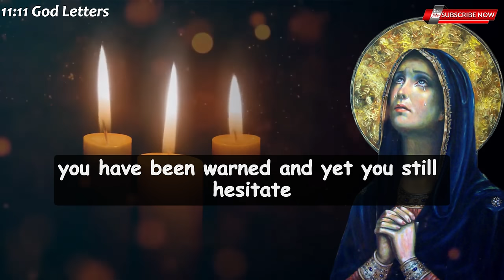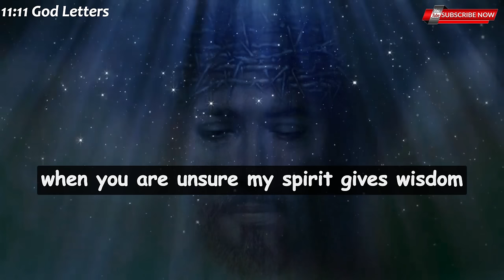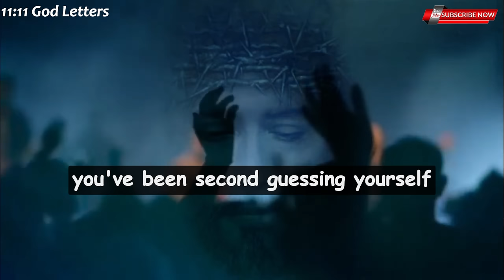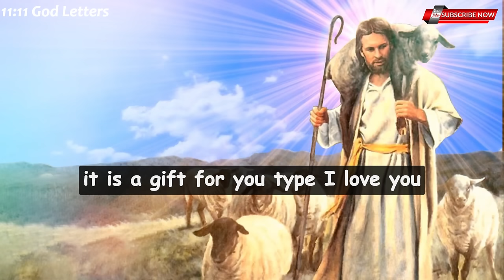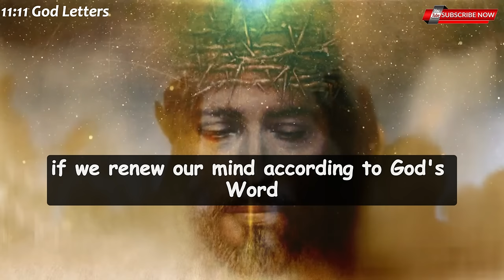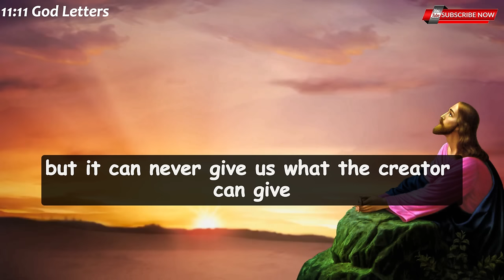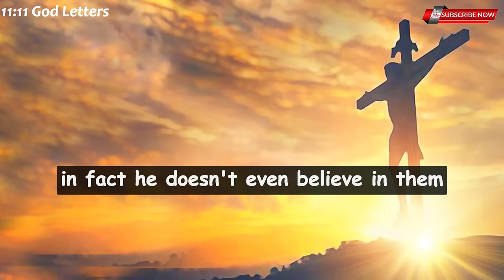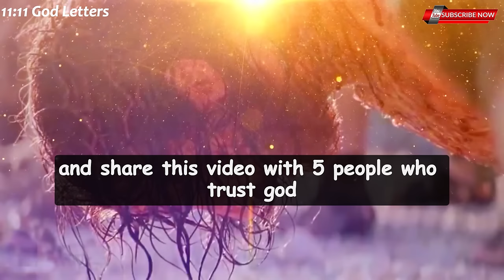Angels warning! only 2 days are left for your time of crisis. if you ✝️ Jesus Says 💌jesusmessage